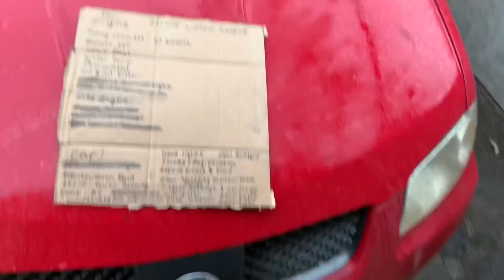05 Sentra engine replacement 4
The new engine and transmission go back into the car today.